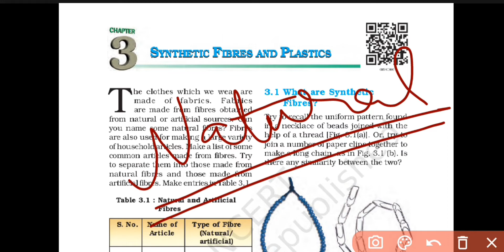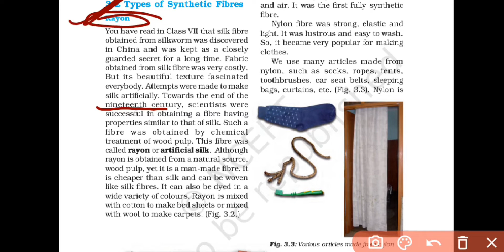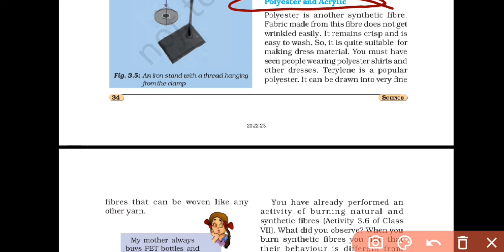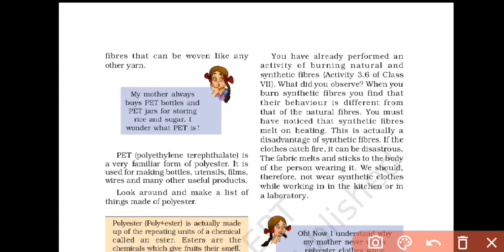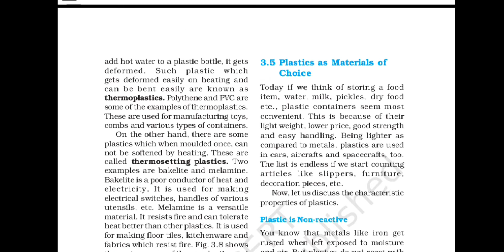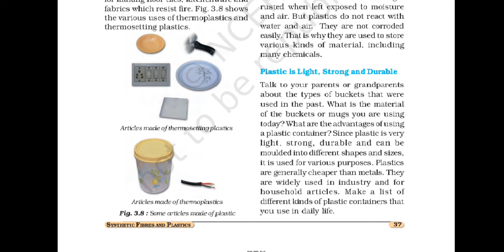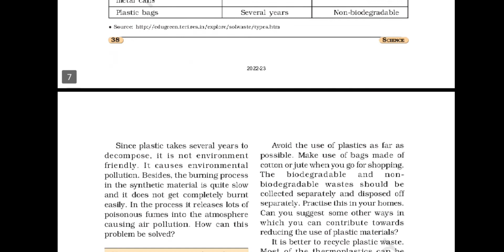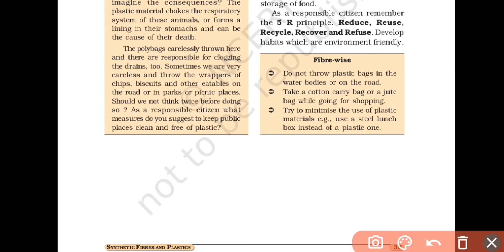chapter 3 SYNTHETIC FIBRES AND PLASTICS class 8th science from NCERT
synthetic or man made fibres has been discussed. Different types of synthetic fibres like rayon,nylon, acrylic etc has been discussed.
Plastics it's uses and how it is not environmental friendly has been explained in this video